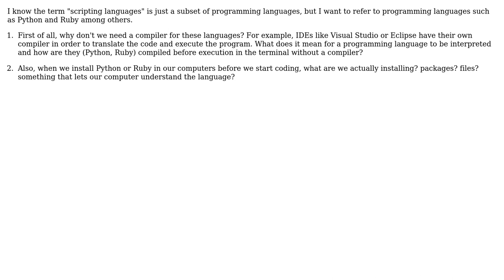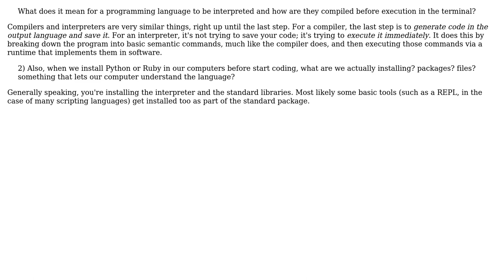Software Engineering: How are scripting languages compiled?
With thanks & praise to God, and with thanks to the many people who have made this project possible! | Content (except music & images) licensed under CC BY-SA | Music | Images & others | With thanks to user Mason Wheeler user Kilian Foth user chris and the Stack Exchange Network Trademarks are property of their respective owners. You are responsible for your own actions.